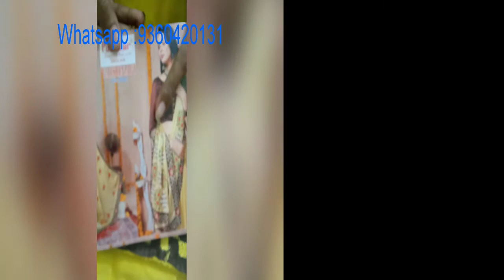2020 new year sarees